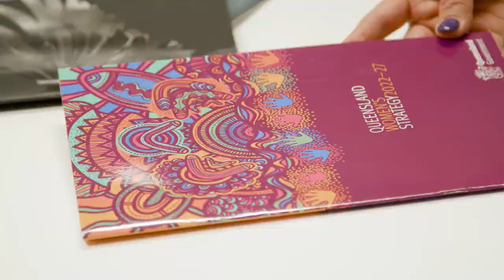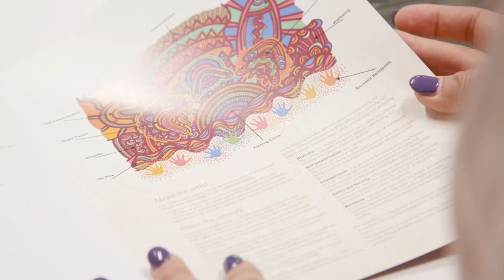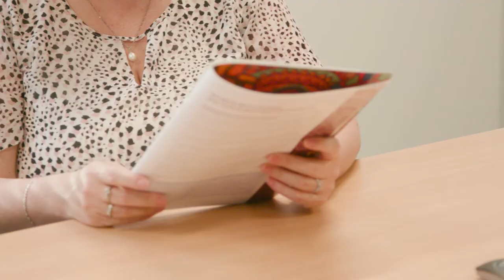Casey Coolwell-Fisher Artist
Office for Women and Violence Prevention
Department of Justice and Attorney-General, Queensland